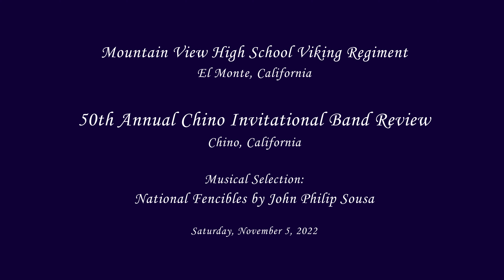Mountain View HS - National Fencibles - 2022 Chino Band Review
From El Monte, CA
Mountain View High School Viking Regiment performing their musical selection entitled National Fencibles by John Philip Sousa at the 50th Annual Chino Invitational Band Review on Saturday, November 5, 2022.

Results: Class B
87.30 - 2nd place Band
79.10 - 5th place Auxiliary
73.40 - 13th place HS Open Class Military Drum Major (2 pt. penalty)
86.60 - Drill Team Sweepstakes - Congratulations!!